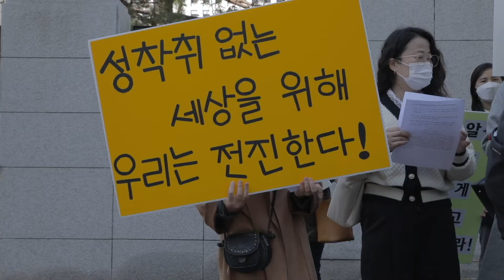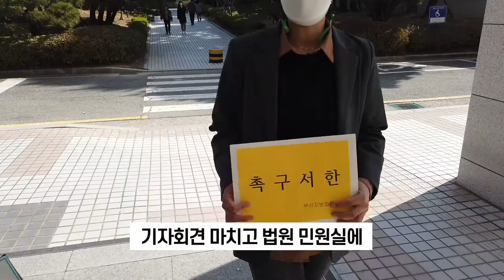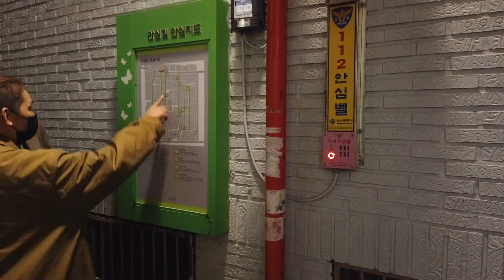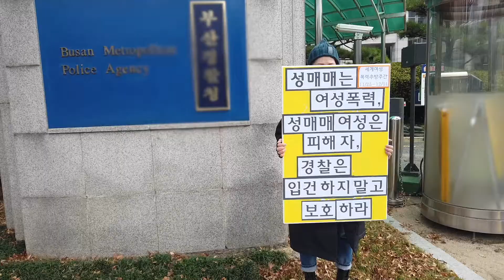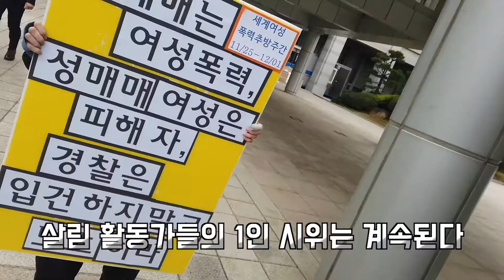[#19.여성인권지원센터 살림 편:1편] 기자회견, 밤길원정대, 1인 시위까지! 바쁘다 바빠! 여성 인권 활동가 이야기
성매매를 반대하고, 성착취 과정의 피해자를 지원하는 단체인
'여성인권지원센터 살림'이 19번째 부산사람 브이로그의 주인공입니다.
단체 활동가들의 활동 중심으로 기록된 현장을 만나보세요.

[부산 방방곡곡 동네TV 방송정보]
영상은 우리동네Btv 채널에 편성되고 있습니다.
아래 링크에서 자세한 방송일을 확인해보세요!